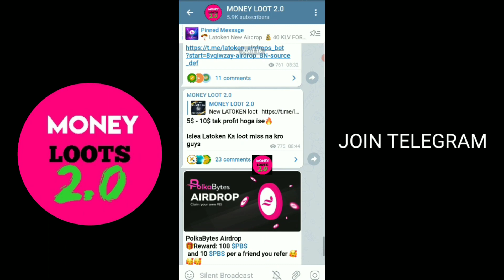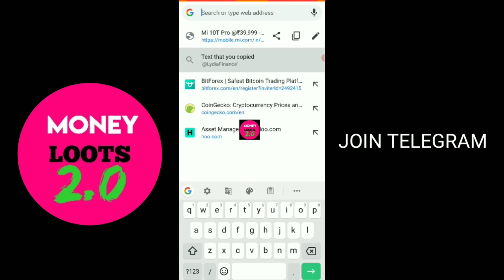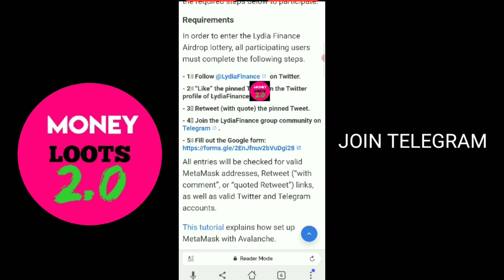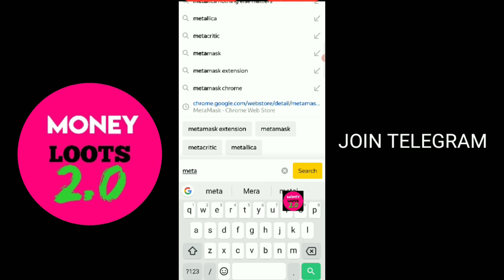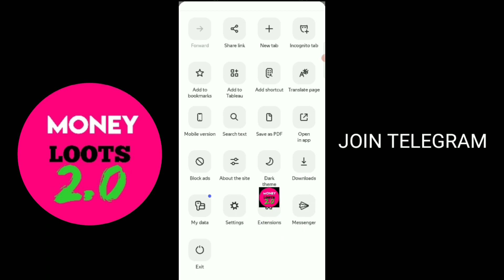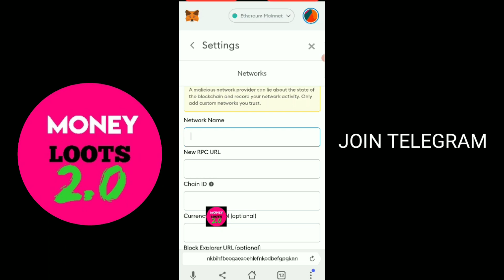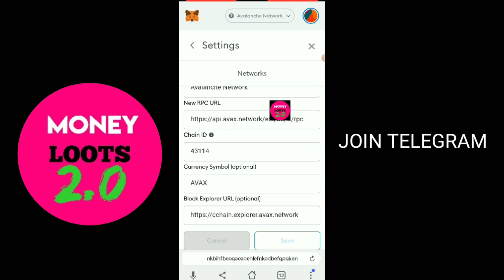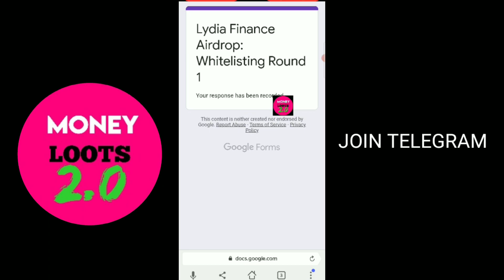🔥🔥 Earn Free ₹1000-₹1500 | Without any investment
Price Ethereum Price Prediction // ETH Price Prediction Ethereum News, Ethereum Analysis, Ethereum Price Bitcoin Ethereum Daily Crypto Technical Analysis Daily Cryptocurrency Technical Analysis ▶ I make Bitcoin & Cryptocurrency videos to showcase How to trade Bitcoin & other Cryptocurrencies.